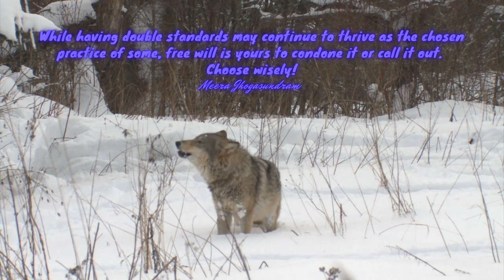Empowering Quotes (68) - Call out prejudice